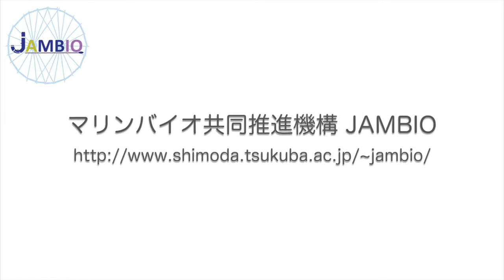マリンバイオ共同推進機構 JAMBIO 第９回JAMBIO沿岸生物合同調査(神奈川県城ヶ島沖)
第９回目となる合同調査は、2月17,18日に東京大学大学院理学系研究科附属臨海実験所(三崎)で行いました。
17日は悪天候のため中止、2日目に城ヶ島沖、水深294-600mの３箇所でのドレッジ調査と、プランクトンネット調査をの３箇所で行いました。この動画はドレッジ調査の模様です。「マリンバイオ共同推進機構（Japanese Association for Marine Biology; JAMBIO）」は生命科学・生物多様性・環境の基盤である海洋生物学分野の共同利用・共同研究を推進するための拠点として、筑波大学下田臨海実験センターと東京大学海洋基礎生物学研究推進センターが、連携して組織運営をしています。